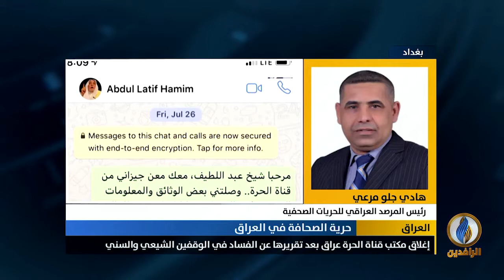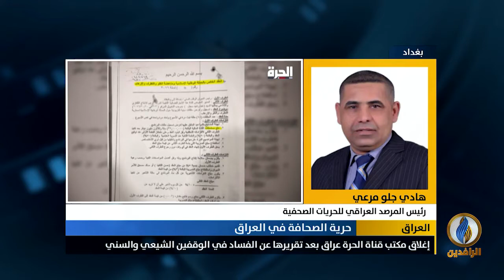مداخلتا د. فالح الخطاب وهادي جلو مرعي بشأن إغلاق حكومة عبد المهدي مكاتب قناة الحرة